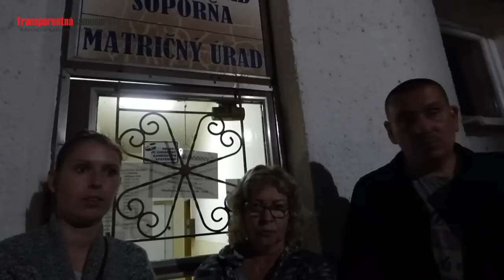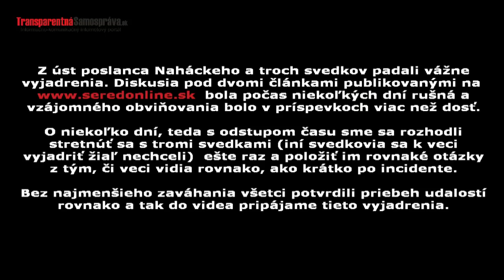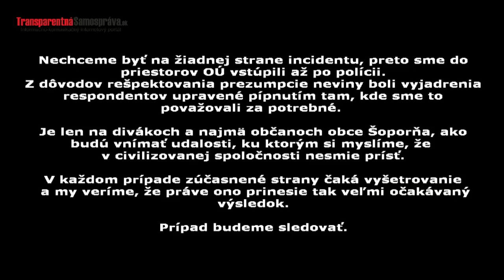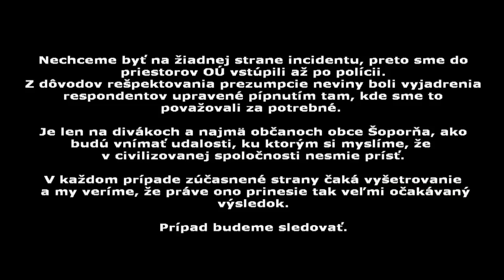Incident po rokovaní OZ v Šoporni.